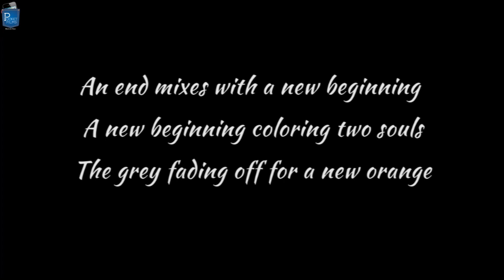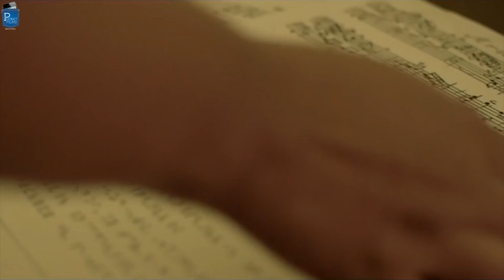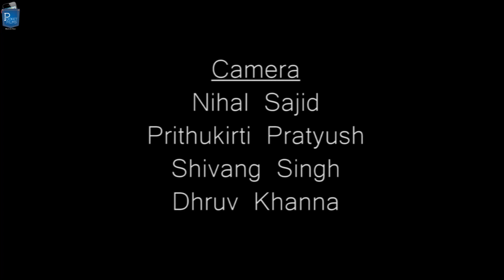Symphony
Short Film -  Symphony | The Soulful Saga of Music | Women Harassment

Symphony narrates a peculiar emotion of great intensity as opposed to certain adversities that continue to plague the modern era. A minimalist yet hard hitting story told through the soulful saga of music.

Cast & Crew:
Director: Soham Kundu, Mayank Patel
Music / Sound: Manas Mishra, Sahaj Garg, Rohan Jonathan Silveira
Editor: Bharat Jain, Prakhar Agnihotri, Mayank Patel
Cinematographer: Dhruv Khanna, Nihal Sajid, Prithukirti Pratyush
Actors: